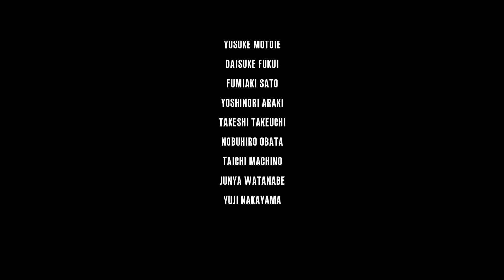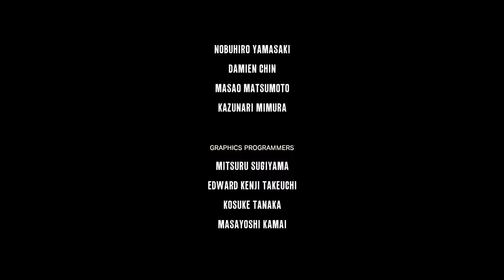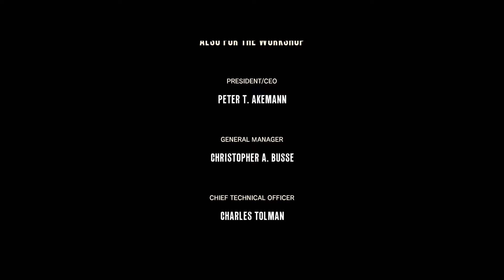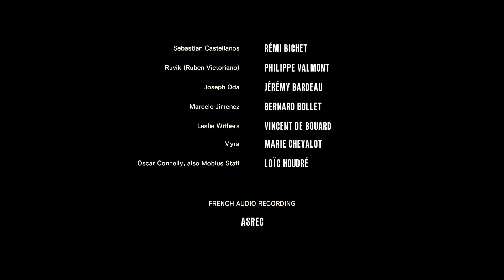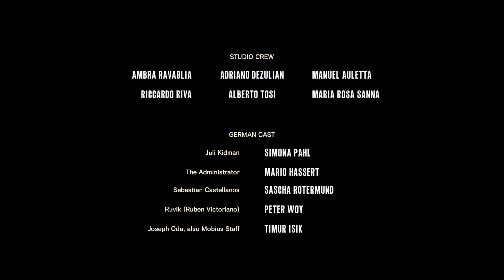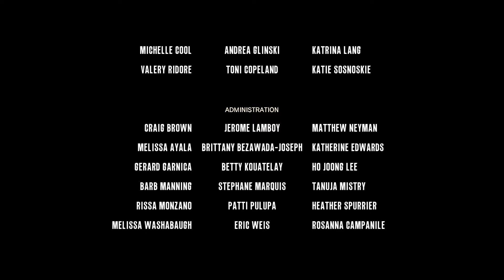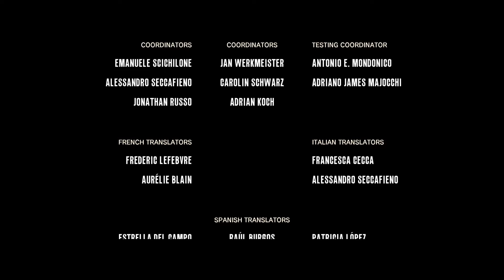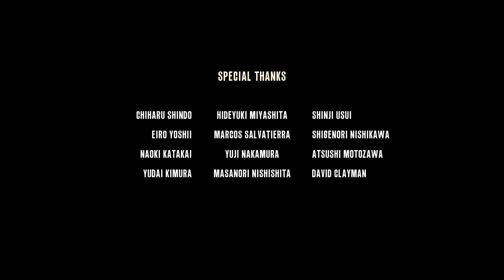The Evil Within: The Consequence (Chapter 4) - Ending (Administrator Bossfight / Review / Thoughts)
Experience survival horror from a new perspective in The Evil Within: The Consequence. This is the final installment of a two-part, story driven experience where players take on the role of detective Juli Kidman, Sebastian Castellanos’ mysterious partner, in a concurrent story that looks to answer some of the questions surrounding her whereabouts during The Evil Within. Along the way she will encounter disturbing new enemies, discover new mysteries, and uncover new horrors. The Consequence give fans of The Evil Within the perfect opportunity to continue discovering detective Kidman’s hidden motivations and her mysterious connection to Mobius, the shadowy group thought to be behind the gruesome events of The Evil Within.

This is the first of a two-part, story driven experience where players take on the role of detective Juli Kidman, Sebastian Castellanos’ mysterious partner, in a concurrent story that looks to answer some of the questions surrounding her whereabouts during The Evil Within. Along the way she will encounter disturbing new enemies, discover new mysteries, and uncover new horrors. The Assignment gives fans of The Evil Within the perfect opportunity to discover detective Kidman’s hidden motivations and her mysterious connection to Mobius, the shadowy group thought to be behind the gruesome events of The Evil Within.

Black Cat
Blurry Faces
Flashlight
Sneaking
Stealth
Office Keycard
Lighthead
Biometrics
Agent Profile
Lighthead
4th Safe Letter Scrap
Ruvik
Elevator Power Restoration
Crossing Paths
Invisible Monsters
Letter Scrap 6
Junction Fuse Boxes
Trauma Monsters
Joseph Bossfight
Search Light
Statue
Bell Tower
Church
Idols
Credits Thoughts Review
Chapter 3
Illusions
Glow Sticks
Police Department
Sculpture Pieces
Shootout Gun
Lighthead Bossfight
A Ghost is Born
Meat Locker
Hotel Keycard